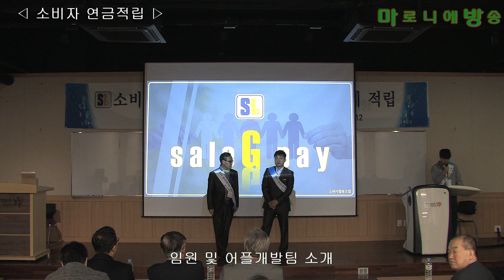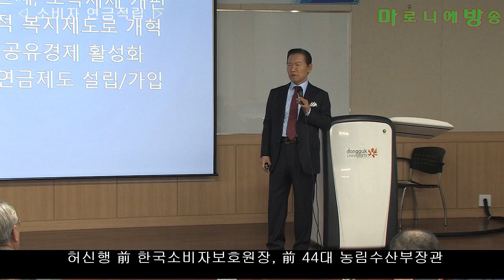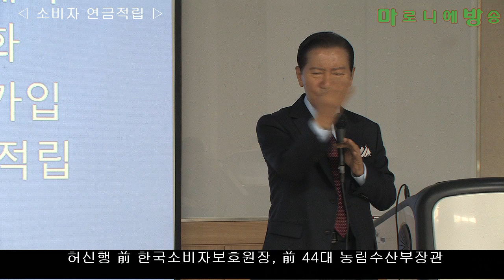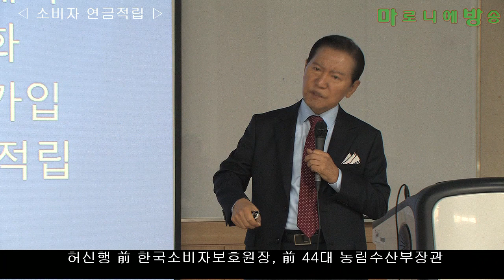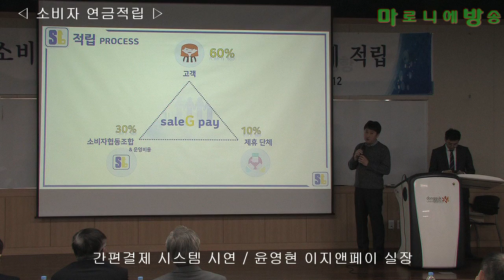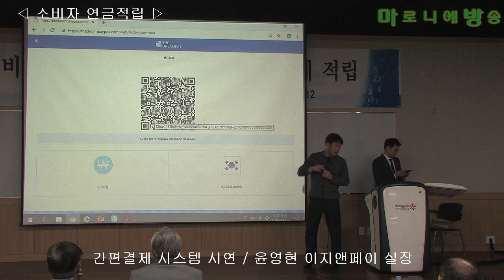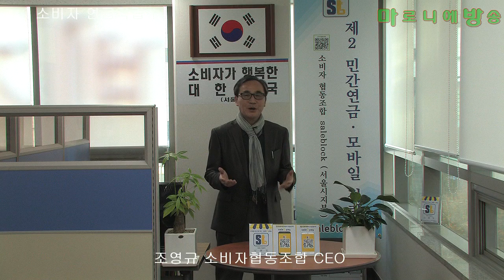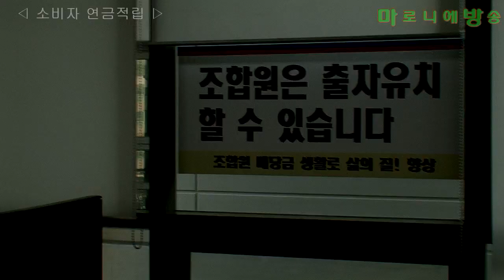[마방] 소비자 연금적립/소비자협동조합 세일블록 포럼 _181102